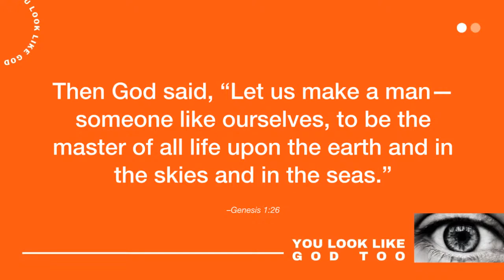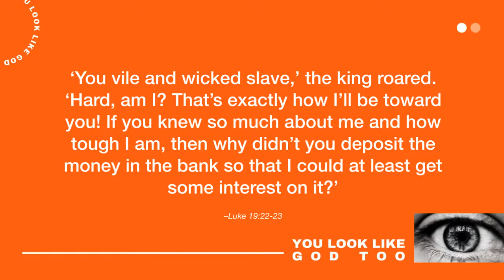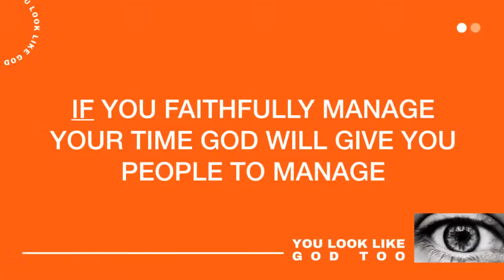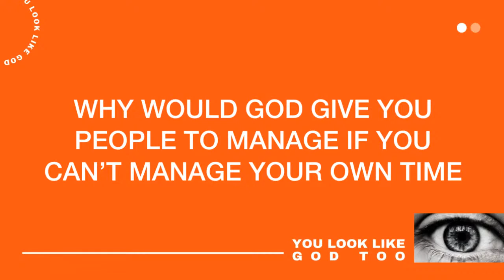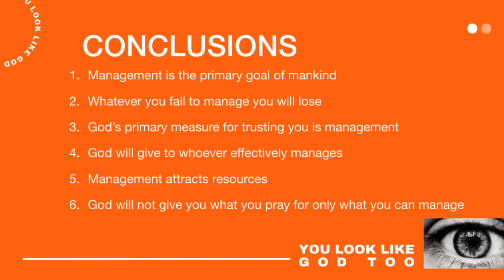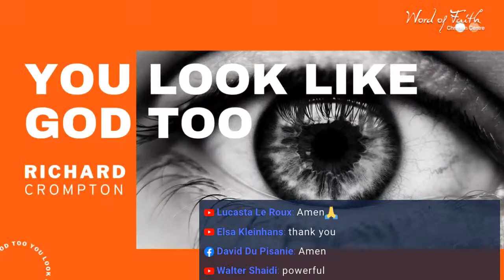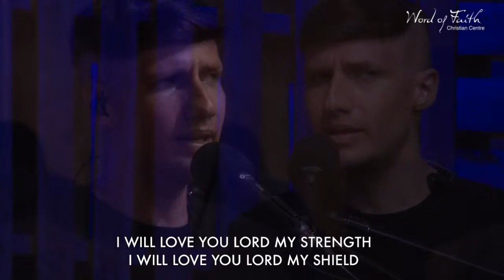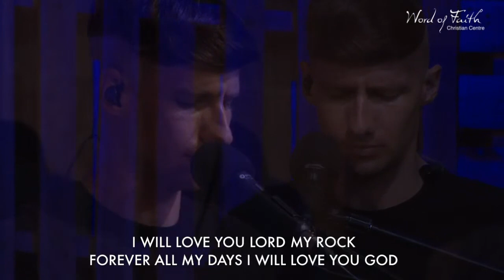You look like God too - Pastor Richard Crompton | Word of Faith Christian Centre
Who do you think you look like?

This  message will change the way you think about yourself, how you think of God & why He made you.